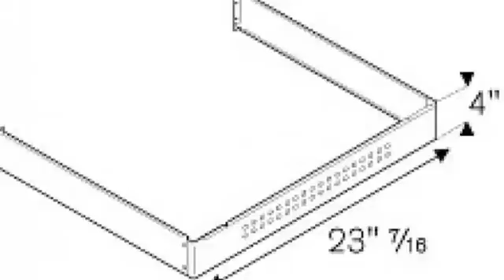Bertazzoni TKS24X Accessoires petit electromenager